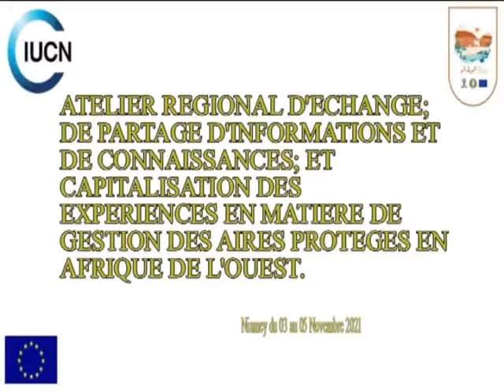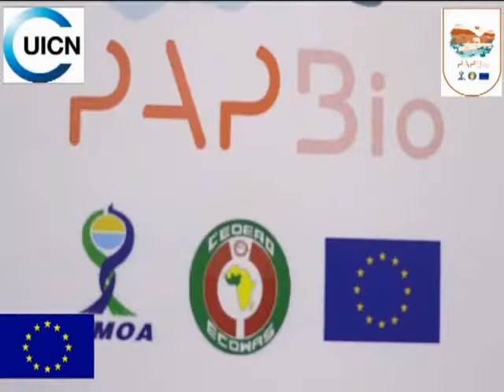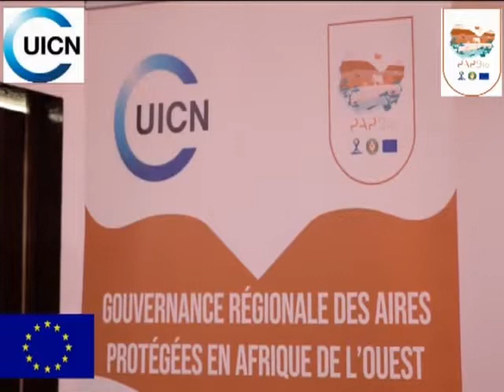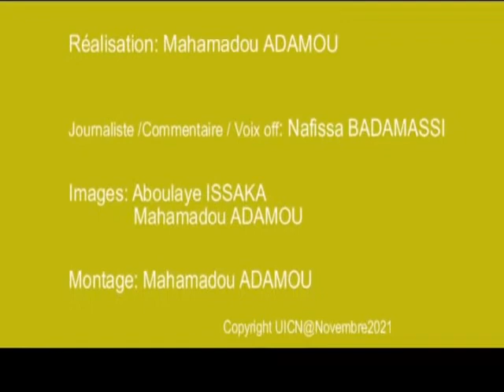Atelier régional de partages d'expériences du 3 au 5 novembre 2021, Niamey-Niger